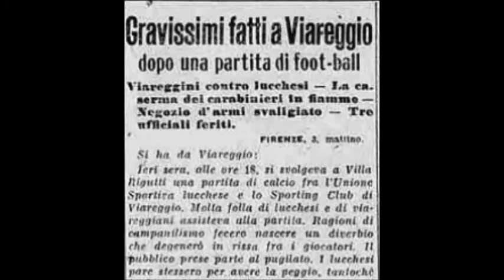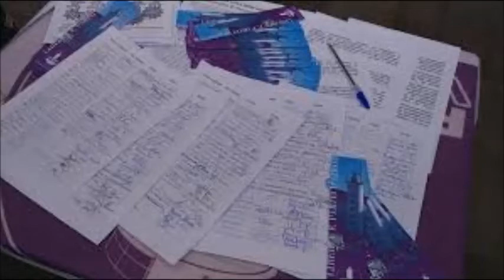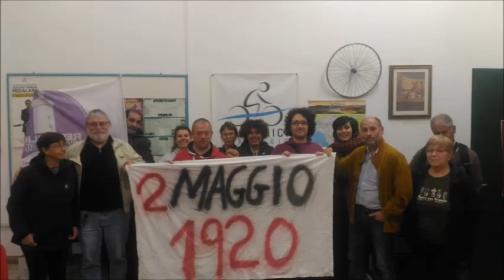Le tre giornate rosse per Repubblica Viareggina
Luna Caddeo, portavoce di Repubblica Viareggina, parla delle giornate rosse di Viareggio del ruolo delle donne e perché per Repubblica Viareggina questo centenario sia così importante.